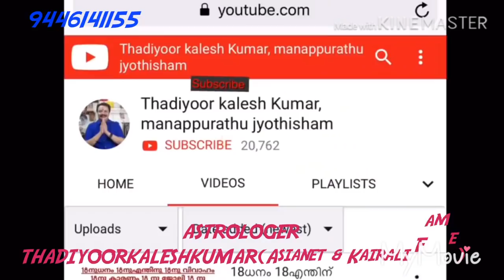മകം പിറന്ന മങ്കയാകുമോ കേസരിയും രാജയോഗവും Thadiyoorkaleshkumar( Asianet &Kairali Fame )9446141155